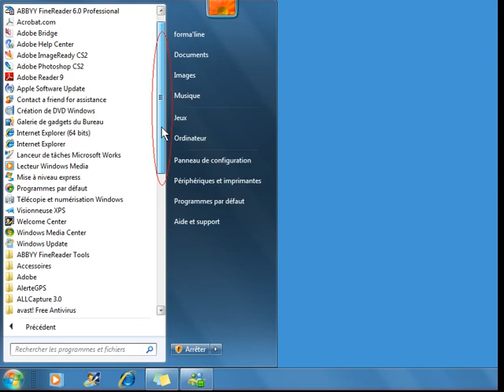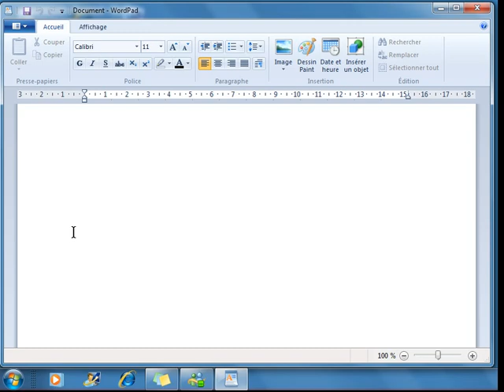ouvrir le traitement de texte WordPad de Windows7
Cliquer ce lien pour ouvrir le guide complet de ce tutoriel
2ème vidéo d'une série de 45 qui montrent gratuitement comment utiliser un ordinateur configuré avec Windows7 : depuis taper et imprimer une lettre jusqu'à installer un antivirus ou des nouveaux logiciels, en passant par transférer les photos d'un appareil numérique, les envoyer par mail, graver un DVD, convertir des musiques en MP3 pour un baladeur, etc...